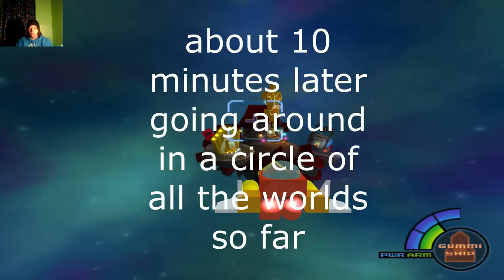MORE BOSSES! | Kingdom Hearts I (#6)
I know its been a while since I've uploaded.. and I'm sorry for my disappearance, I'm also sorry if I was awkwardly quiet from time to time where the mic had a difficult time picking up my vocals. Its been so long since I've recorded I kinda forgot how to commentate properly, but it's okay. I'm here now, and thanks for over 200 subscribers, I genuinely appreciate it

-Social Media-

-James